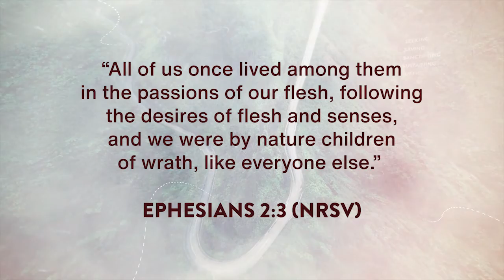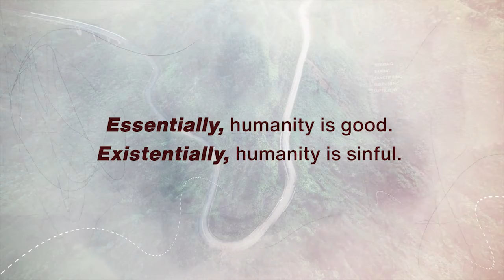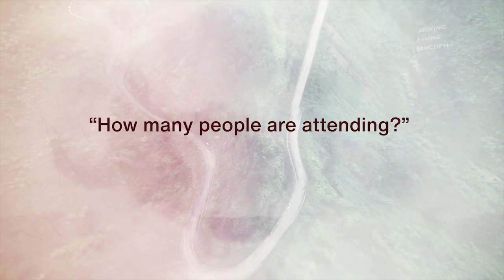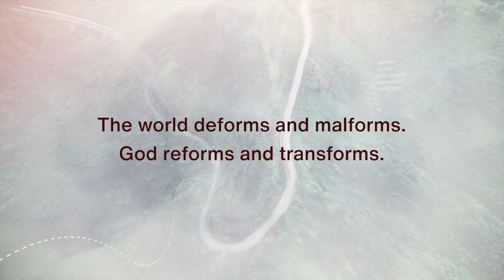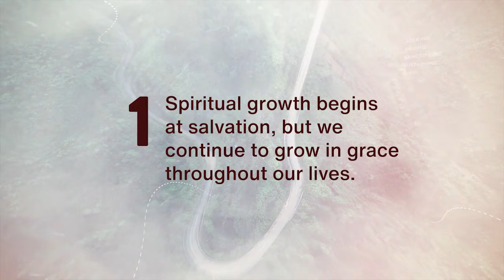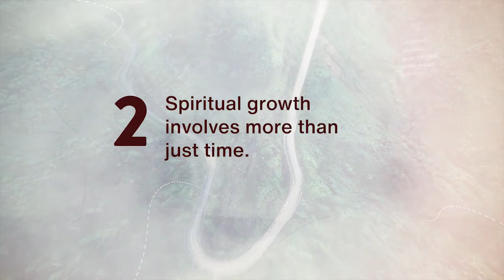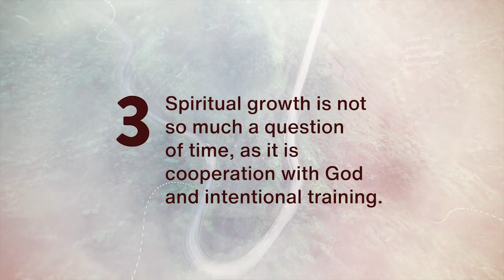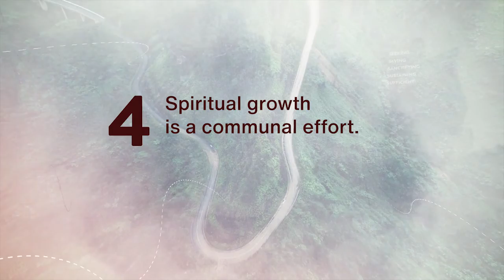4 Sanctifying Grace